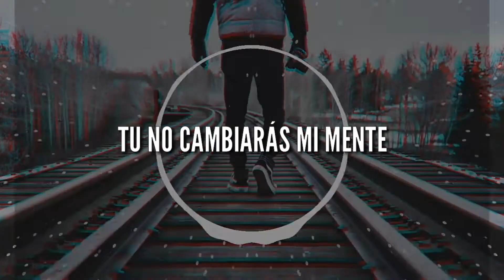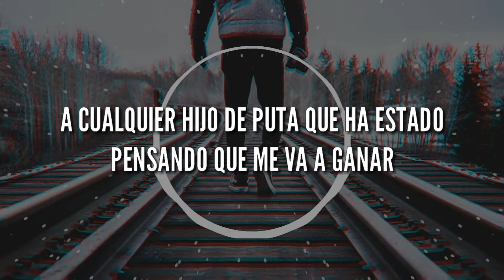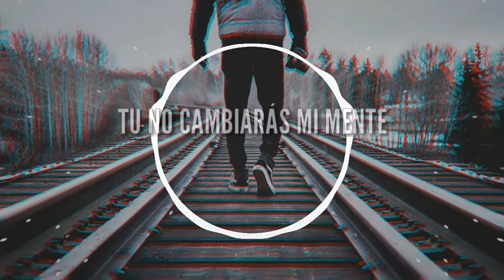NEFFEX - Climb | Sub Español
Lyrics:
you will not change my mind
i'm here to stay i'll grind
I'll be the best all time
i will not fade I'll climb

im here to stay
here to play
got one life and i know that a year can change
my fear to fame
near the same
got that voice in the back of my ear to say
your not enough
stay on track
it's been tough
close the gap
it can suck
that's a fact
but no i won't slow down
hold my own right now
in the zone i found
fin ta blow this sound
as i grow this crowd
you all know me now
being known call it clout
better watch the fuck out uh

fin ta roast
any mother fucker who been thinkin he gonna beat me no
keep em low
sneaking though
ima be the one creeping up till i'm eating foes
believe me hoe
all the shit i been through never gonna take it slow
awake i go
like matrix know
the code flowin through my mind just like a wave it goes uh
must be different than the rest
must commit to every test
turning no's into a yes
fuck the haters second guess
while you know what you do best
take the risk and take the debt
as you play the game of chess
count the cards and rig the deck